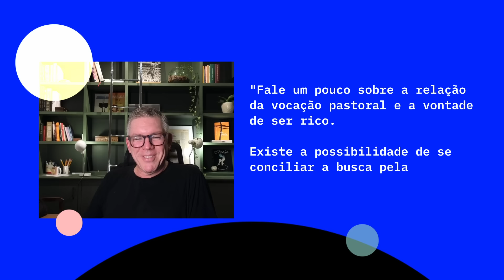Ed René Kivitz fala sobre a teologia coach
“Deus quer que eu tenha sucesso?”

erk ao vivo, toda quarta-feira, às 18h no @edrenekivitz; até quarta!